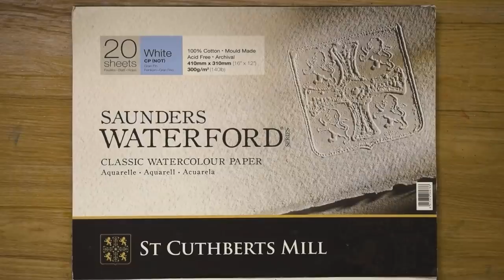How to Paint a Rose in Watercolor - Step by Step #400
❖ My videos are showing how to paint with acrylic, watercolor and other techniques on the various tutorials offered, especially how to use ordinary household objects in creative art. Hope you enjoy my painting.

❖ I don't sell my artwork, because It's one of my dream that I display all my artworks at my future studio and let people visit my space when I become an old artist.

❖ 안녕하세요 제이입니다. 저는 한국사람이고요 제 그림 영상은 미국, 독일을 비롯해 많은 외국사람들이 봐주세요. 그래도 몇몇 한국 분들이 댓글 달아 주시는데 너무너무 감사드립니다.

❖ 哈囉~~大家好，我來自韓國，因為老婆是台灣人，所以住在台灣。我的影片內容是教大家使用水彩畫及介紹不同的畫畫方法，謝謝你們的觀看!